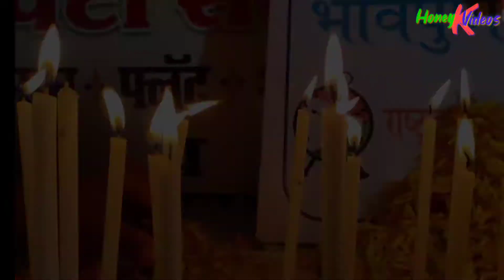Rape is occasions for political party and NGO's.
Rape kyun hota hai or ispe itni politics kyun hoti hai. political party and NGO don't have any sympathy with the family they did only pramotion for party and NGO.